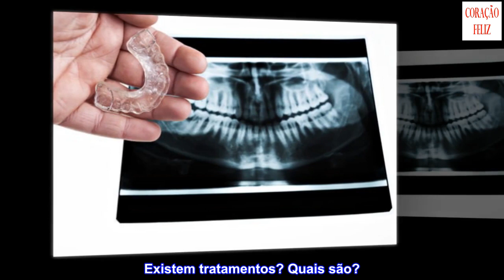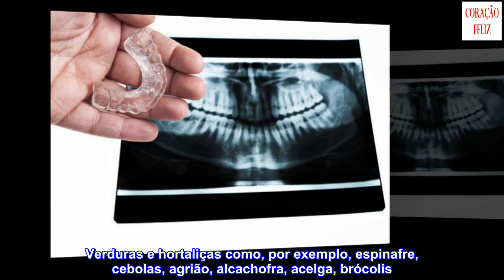O bruxismo: quais são suas causas e consequências?